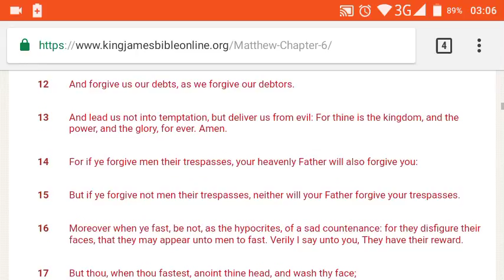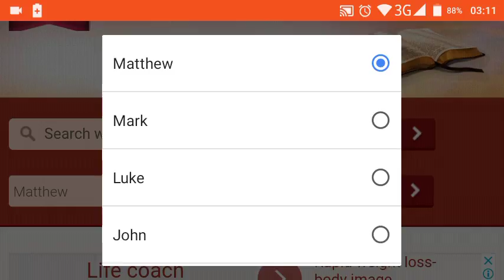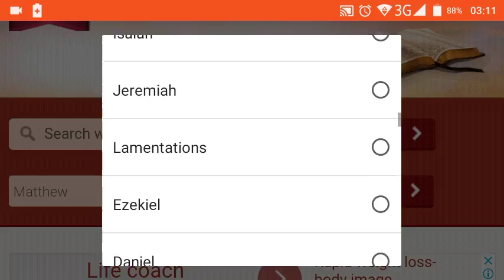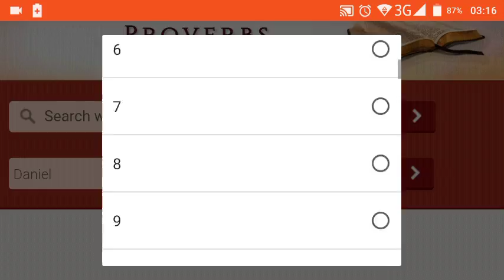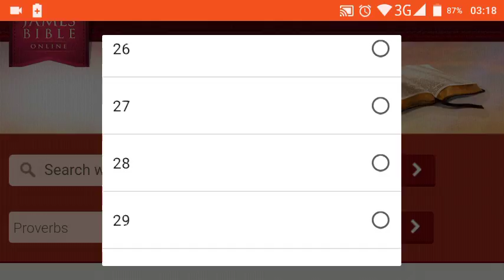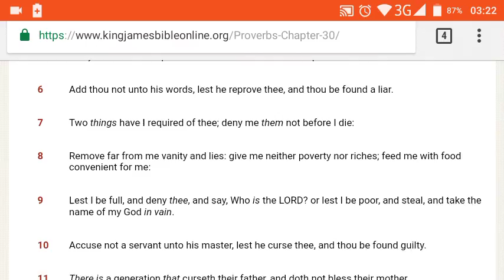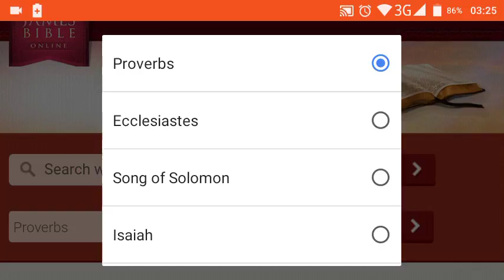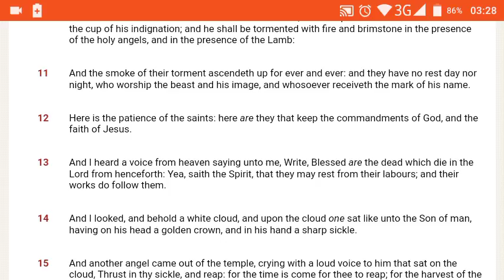Worldly Riches Shall Perish With Thee